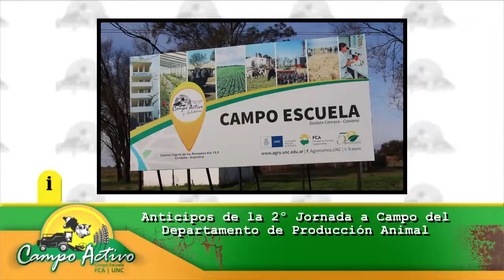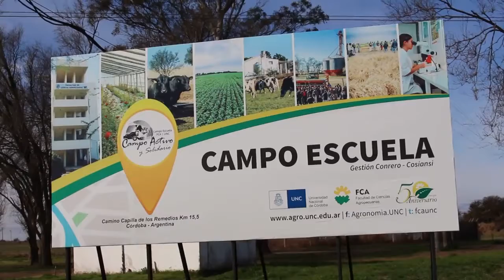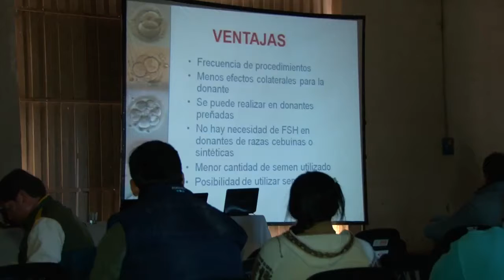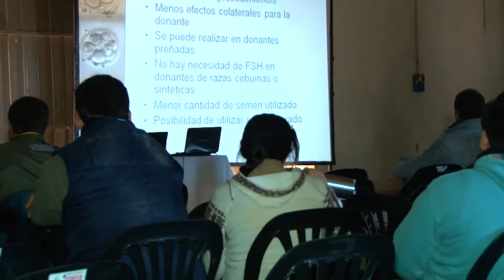CAMPO ACTIVO 16 - Bloque 01 - 01/10/2017